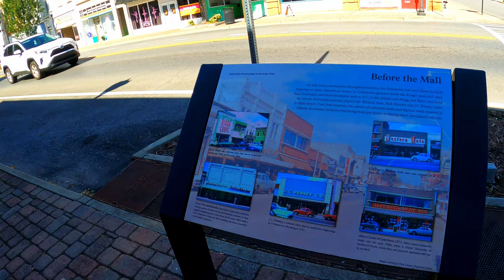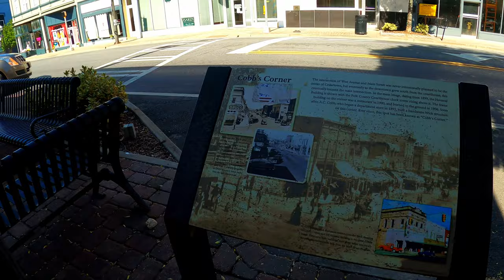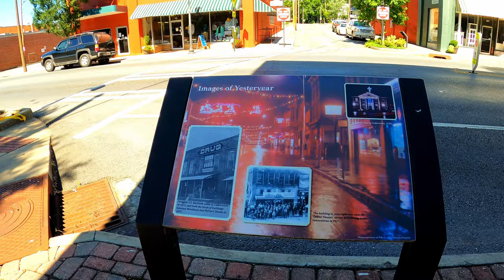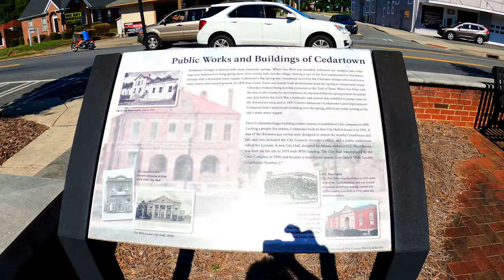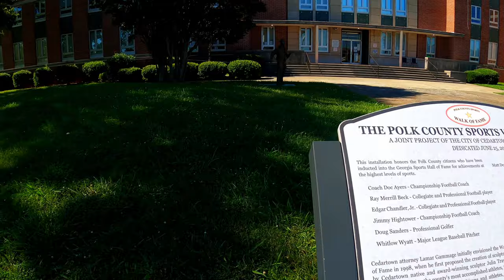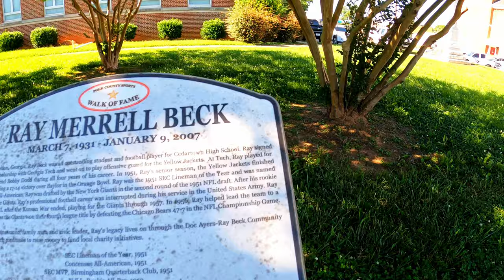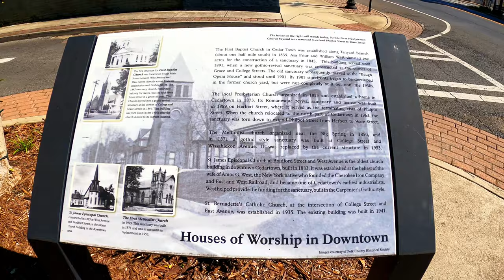Cedartown, GA - City Walking Tour - West Georgia, USA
Virtual tour of Cedartown, Georgia. This city is located in West Georgia. In this video, I walk throughout the city square of Cedar Town, GA and hit nearly every corner. Some use this video for inspiration to visit this beautiful city square, others for ASMR purposes. Like most things in life, it's better in person!

Equipment We Use:

Cedar Springs is a census-designated place and unincorporated community in Early County, Georgia, United States. Its population was 74 as of the 2010 census. Cedar Springs has a post office with ZIP code 39832. Georgia State Route 273 passes through the community. Georgia Pacific is 2 miles southwest from it.

The community was so named on account of a number of mineral springs near the original town site.